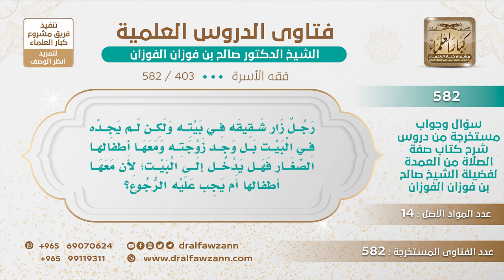[403 -582] هل يجوز للرجل أن يدخل بيت أخيه في غيابه إذا لم يكن في البيت غير زوجته وأطفالها؟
-"السؤال: رجل زار شقيقه في بيته ولكن لم يجده في البيت بل وجد زوجته ومعها أطفالها الصغار فهل يدخل إلى البيت؛ لأن معها أطفالها أم يجب عليه الرجوع؟
الجَوَابُ: الأطفال بدون البلوغ ما يزيلون الخلوة، فلا يدخل حتى يأتي صاحب البيت.
للاشتراك في قناة الشيخ صالح الفوزان
سؤال وجواب من شرح صفة الصلاة ( 582 ) مقطع

للاستفسار والإقتراحات والدعم
رئيس الفريق
لمشروع كبار العلماء